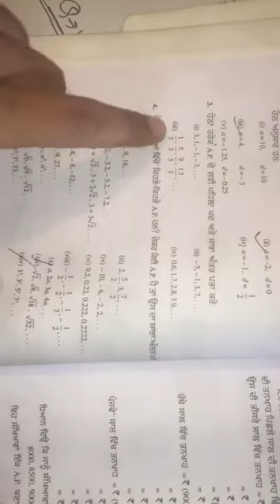Math 9&10th ex 5.1 Qno 3 and 4